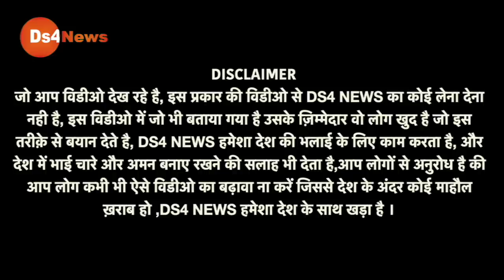Live:लो अब ये भी देख लो खुद तोमर को नही पता कि तीनों बिलो में क्या है!किसानों ने दिया जोरदार जवाब